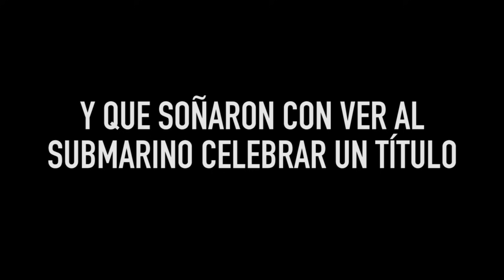El partido de nuestras VIDAS desde dentro💛| Inside FINAL Europa League VILLARREAL vs MANCHESTER UTD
Cuando algo va más allá del fútbol, simplemente se siente la necesidad de compartirlo. No se trata de Parama, ni de mí, ni de nadie en particular. Es un sentimiento, una pasión que ha contagiado a futboleros y no futboleros. Daba igual. Este título hace y hará feliz a mucha gente que siente a su equipo y a su pueblo con ORGULLO desde que tiene uso de razón. El deporte es capaz de generar en las personas una conexión más que necesaria en los tiempos que corren, es capaz de generar ilusión. El Villarreal CF lo ha conseguido y para mí es un lujo poder haberlo vivido. Somos campeones de Europa. Este vídeo va dedicado a todos aquellos que se fueron y nunca pensaron que Bruno acabaría levantando un título. Pues bueno, ya lo tenéis.